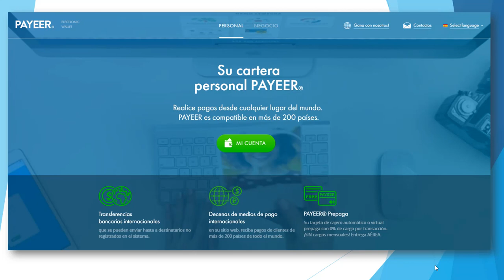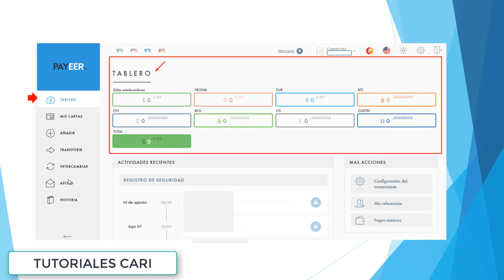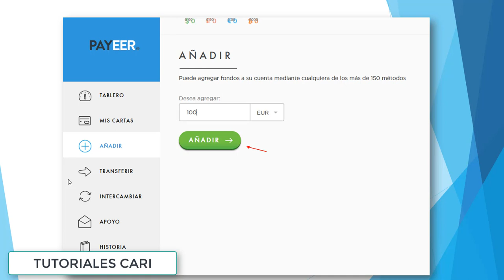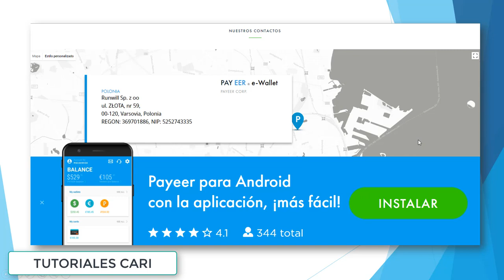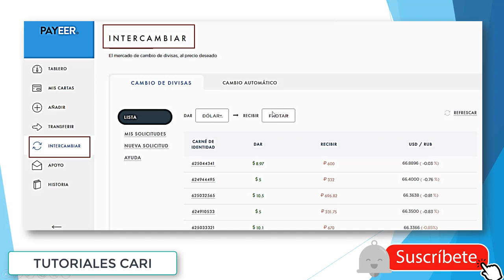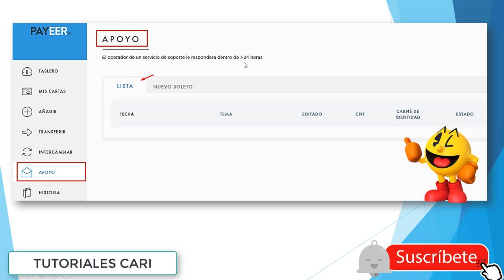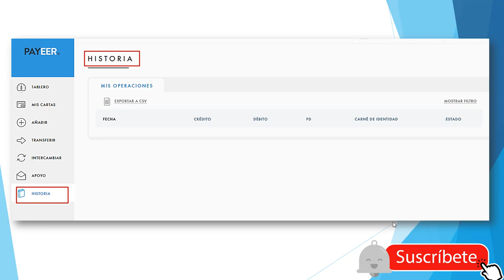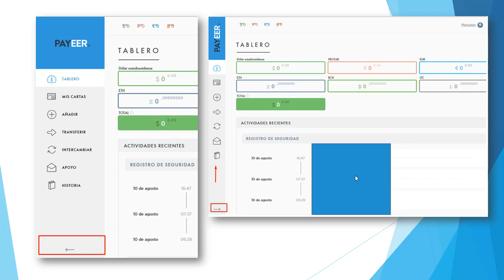PAYEER Donde se encuentran sus oficinas y más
Hola aqui tendras mas información sobre la wallet payeer .
Donde esta ubicados
Descargar la app de payeer
tablero
intercambio
cargar mondero payeer
Enviar dinero desde payeer